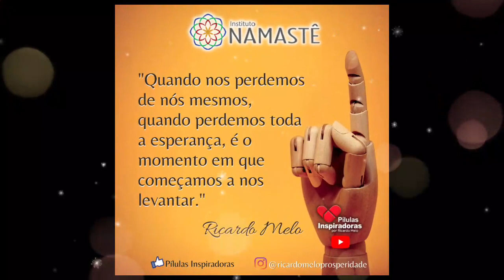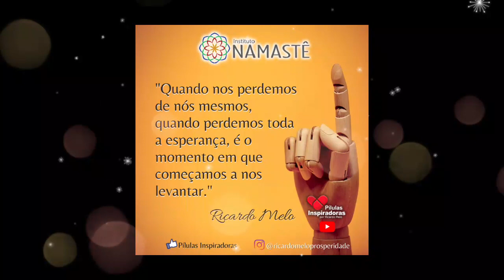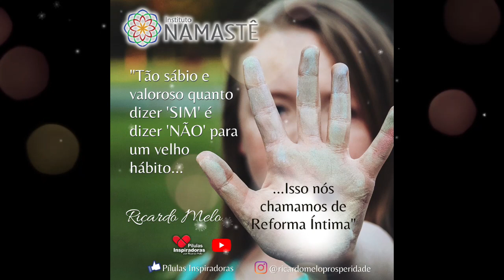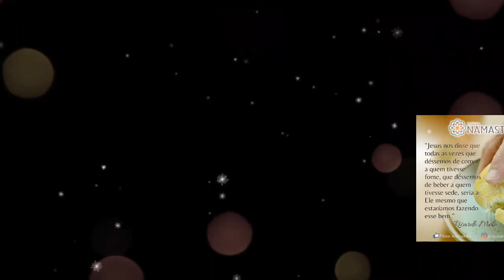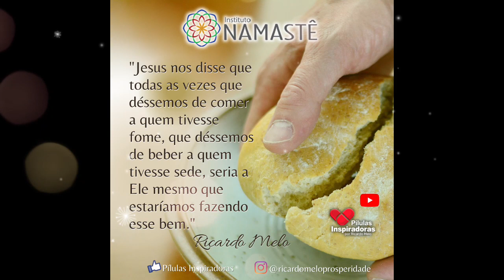Pílulas Inspiradoras - É Hora de dar uma Segunda Chance...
1. Assista, diariamente o EVANGELHO NO LAR, às 10:30hs.🙏